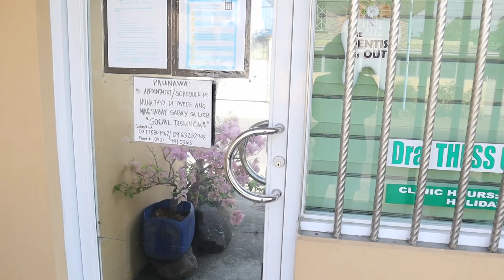OPERASYON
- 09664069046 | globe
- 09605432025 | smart